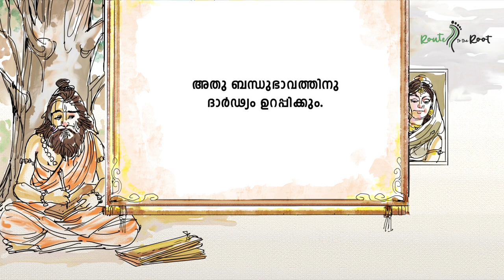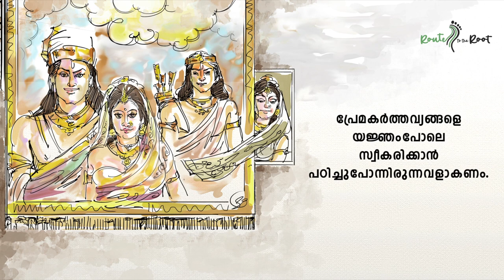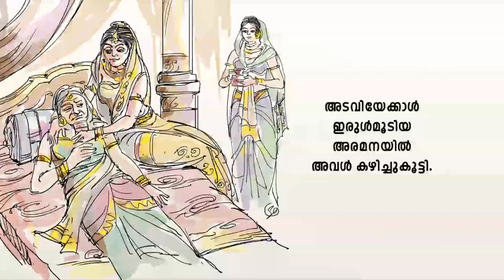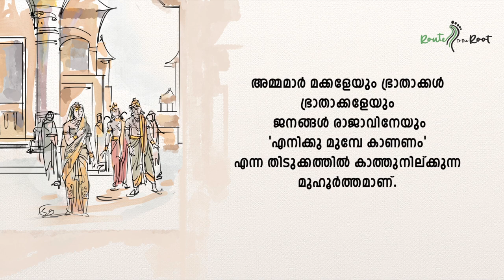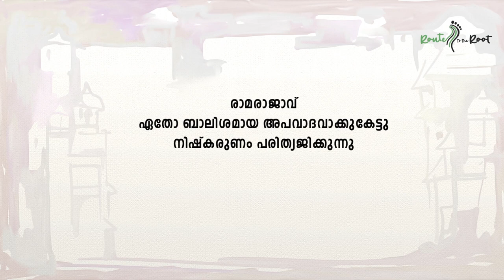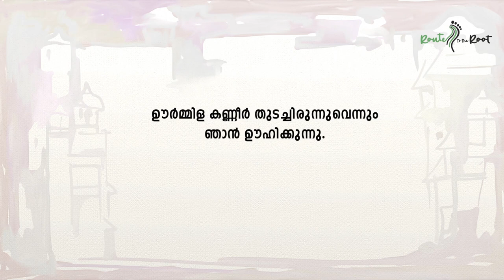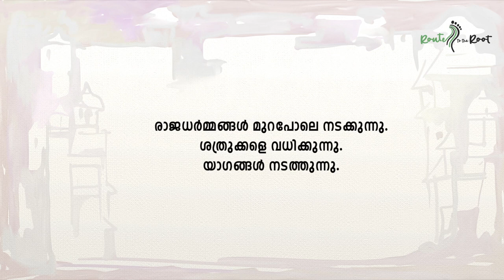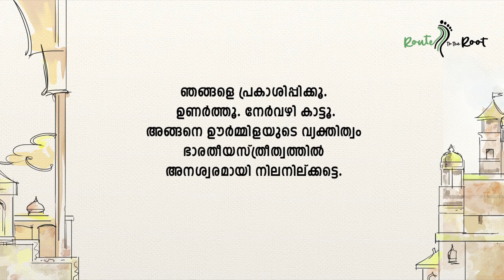Urmila l Lalithambika Antharjanam l Gayathri Madhusudan l Route to the Root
Anujante Bharya

Urmila

FROM SITA MUTHAL SATYAVATHI VARE

Authored by

Lalithambika Antharjanam

Presented by Gayathi Madhusudan

Music and Recording Sajan K Ram

illustration and Layout Shiju George

Editing and Animation Subin Mathew

Technical Support Rajeesh K and Pratheesh Kumar P

Realisation and Copyright John Mannarathara CMI